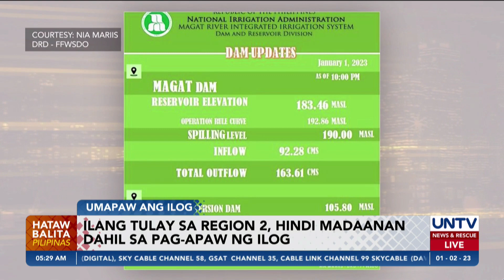Ilang tulay sa Region 2, hindi madaanan dahil sa pag-apaw ng ilog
Hindi madaanan  ang ilang tulay sa Cagayan at Isabela dahil sa pag-apaw ng mga  ilog bunsod ng patuloy na pag-ulan sa rehiyon.
Ayon sa mga otoridad, nagmistulang ilog ang Capatan Overflow Bridge sa Cagayan dahil sa pag-apaw ng tubig ng Pinacanauan River; gayundin ang Cabagan-Santa Maria Overflow Bridge at Cansan-Bagutari Overflow Bridge sa Isabela.